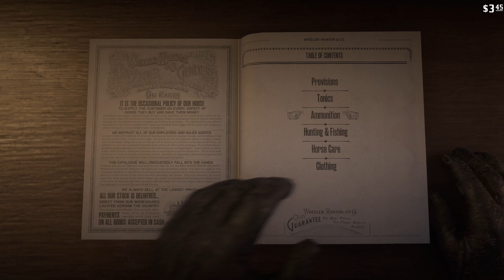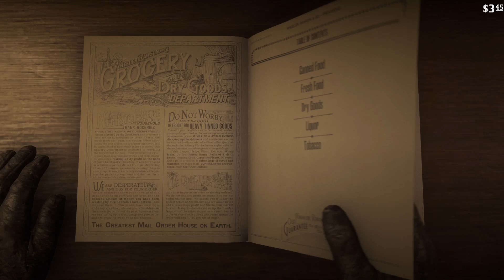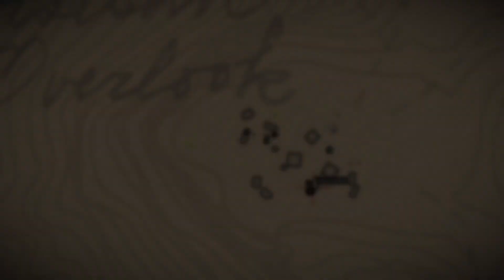Red Dead Redemption 2 (Part 5)...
More of the story.